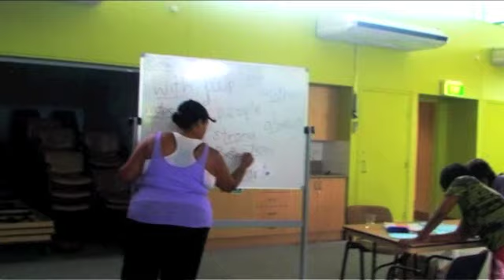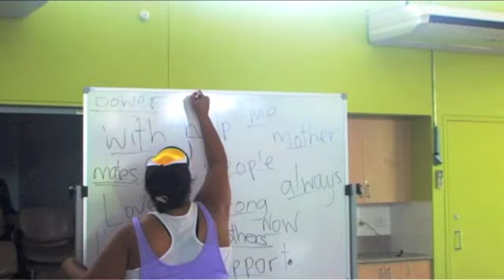Beautiful River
A cool pop song written by the Nungera Youth Group/One Mob. Produced by Paul Agar for This Heaven Productions. Funding by Nungera Youth / Clarence Valley Council. Thanks to Auntie Jo Randall and Sarah Ford.